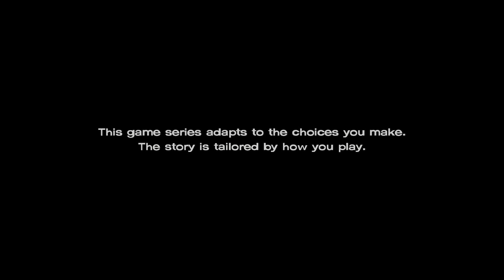The Walking Dead S.3 - Episode 3: Above the Law - [01/07] - PC English Playthrough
My playlist All my playlists Blind playthrough